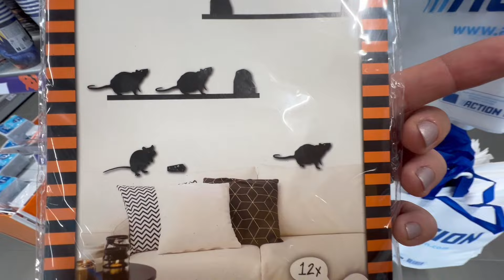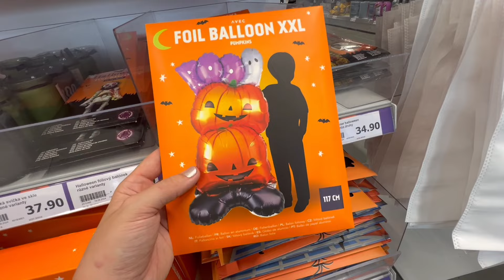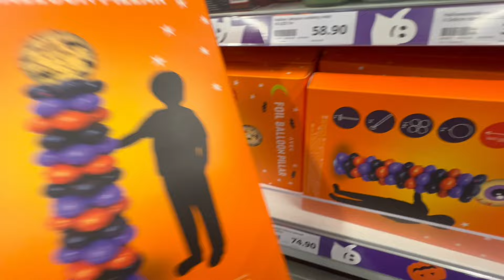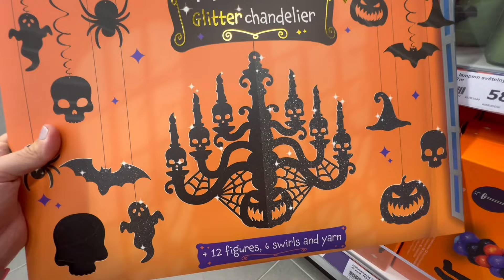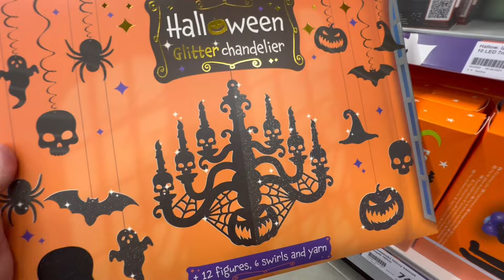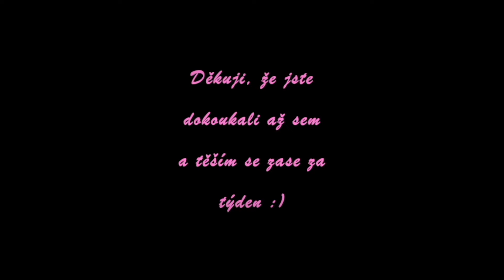Podzimní zboží NAPOSLED! Nakupujeme spolu v ACTION! Halloween + podzim dekorace!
🌺 🌺 SLEVY pro mé diváky🌺 🌺

Stylevana korejská kosmetika🌺 Kód: INF10PETRAZIT
S kódem je sleva 10% a při nákupu nad 48eur je 15% SLEVA🔅
Sleva PLATÍ na veškerý sortiment 🌺

Dnes spolu půjdeme na poslední PODZIMNÍ nákupy, a to do obchodu ACTION. Podíváme se na podzimní a hlavně halloweenský sortiment, dekorace, dárky, hrnečky... Jednoduše jsem se snažila přiblížit pro vás jejich nejnovější nabídku zboží!

Děkuju že se na moje videa díváte 🔅🔅🔅